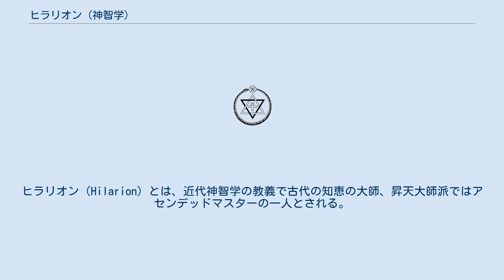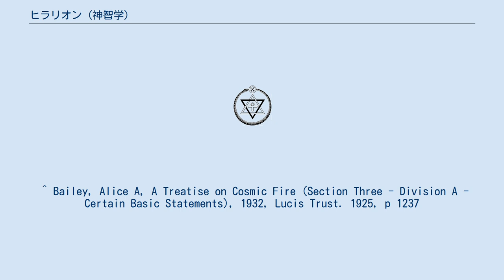ヒラリオン (神智学)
大師_(神智学)
ヒラリオン（Hilarion）とは、近代神智学の教義で古代の知恵の大師、昇天大師派ではアセンデッドマスターの一人とされる。
神智学協会から分派したアルケイン・スクールのアリス・ベイリーは、七光線というオカルティズムの概念において、彼は第五光線を司るとした 。
 Hilarionを「ヒラリオン」と読むのは英語の発音に準じたもの。
日本の神智学徒が発行した書籍をはじめ、日本語のニューエイジやスピリチュアルの書籍でもヒラリオンと表記されている。
 キリスト教の使徒パウロやネオプラトニズムを説くシリアの哲学者イアンブリコスとして出現したとされ、同名の聖人ガザのイラリオンであったとされることがある。
ただし、彼とイアンブリコスとは生きた年代が重なってしまうため、少なくとも両立させることは出来ない。
 神智学のテキスト『道の光』は彼のメッセージとされている。
 ^ Bailey, Alice A, A Treatise on Cosmic Fire (Section Three - Division A - Certain Basic Statements), 1932, Lucis Trust. 1925, p 1237